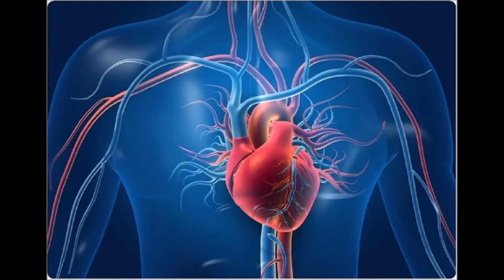evermore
Credit

Disney
Walt Disney Records
Josh Groban
Alan Menken
Nickelodeon
IMDB
CBS
Mojo Travels, YouTube
Viacom
Comedy Central
Paramount Pictures